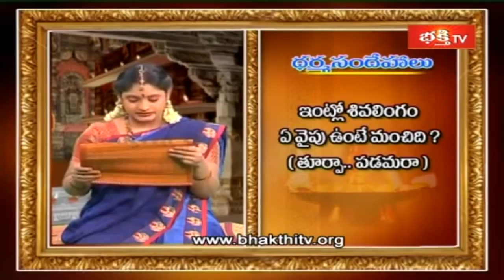శుభకార్యాలు,పూజా సామాగ్రీ,శివలింగం | Dharma Sandehalu by Sri Kakunuri Suryanarayana Murthy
శుభకార్యాలు,పూజా సామాగ్రీ,శివలింగం,బీజాక్షర మంత్రం | Dharma Sandehalu By Sri Kakunuri Suryanarayana Murthy | Bhakthi TV

1. ఈ శివుడి పాట మీ ఇంటికి సిరిసంపదలను తెస్తుంది
2. Lord Shiva Most Popular Song
3. Samba Sada Shiva Song
4. Kalabhairava Ashtakam (కాలభైరవ అష్టకం)
6. కార్తిక మాసంలో తప్పక వినాల్సిన పాట

【♟】 KOTI DEEPOTSAVAM ALL VIDEOS :
1. Speeches at Koti Deepotsavam
2. Specials at Koti Deepotsavam | Bhakthi TV
3. Pravachanalu at Koti Deepotsavam